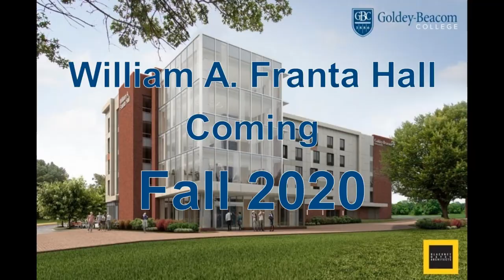Franta Hall Progress: June 2019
The construction on our new dorm, Franta Hall, is moving right along. Here is a look back at the progress that happened during the month of June.

William A. Franta Hall, opening Fall 2020:
- New 5-story Residence Hall with single and double dormitory-style rooms
- Study Rooms and Lounges on each floor
- Private, single-user bathrooms/shower facilities
- First floor Kitchen, Laundry and Chapel, along with Security Office